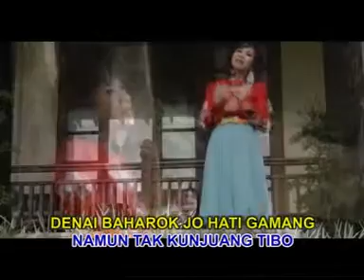Rayola - Anggan Mananti [Lagu Minang Terbaru 2019] Official Music Video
Artist : Rayola
Title : Anggan Mananti
Cipt : Alex Gondrong